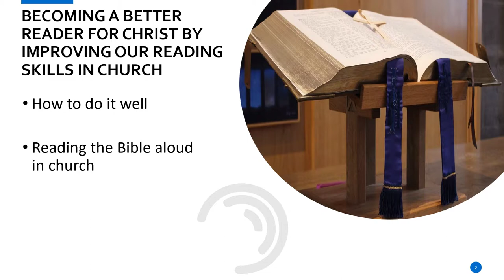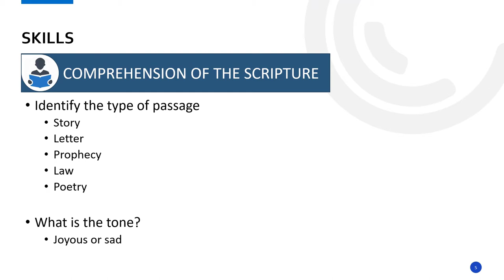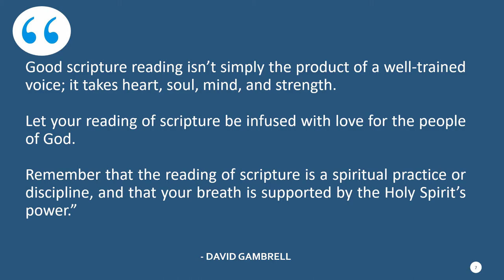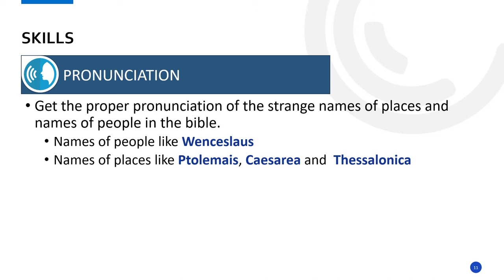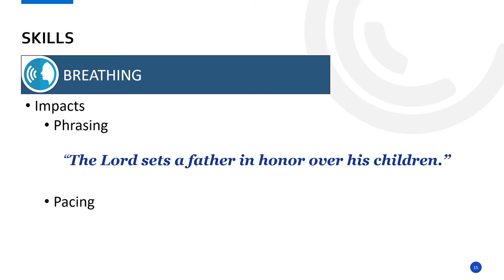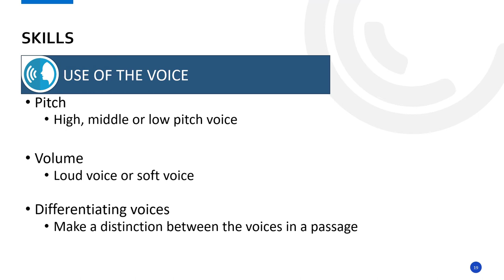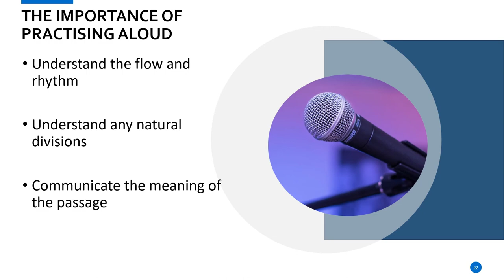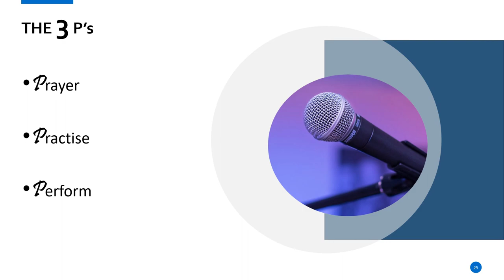St. Mary the Virgin Training Series - "Becoming A Better Reader for Christ" by Dorothy & Tamara Noel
Have you found it difficult to read in church? Worried about making mistakes? Have a bit of stage fright? Join us as Dorothy and Tamara Noel provide us with tips to help us become a better reader for Christ. We hope you find this presentation useful as you seek to better serve God through the delivery of His Word.